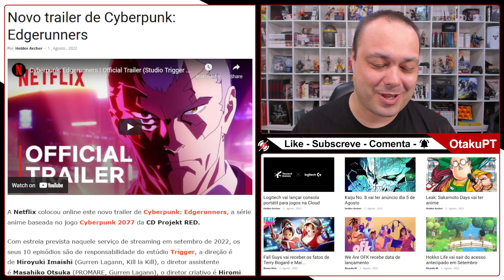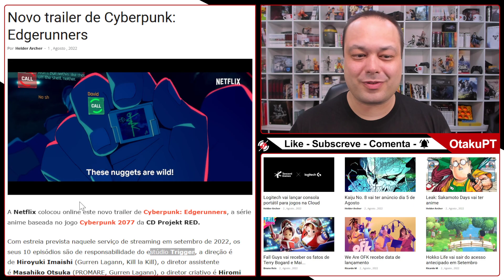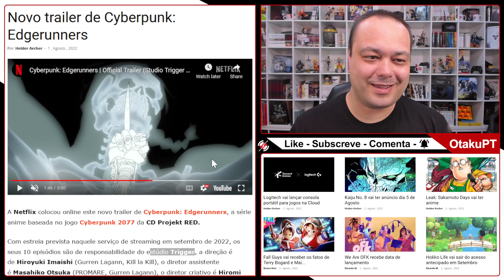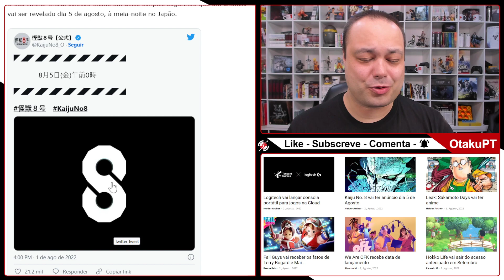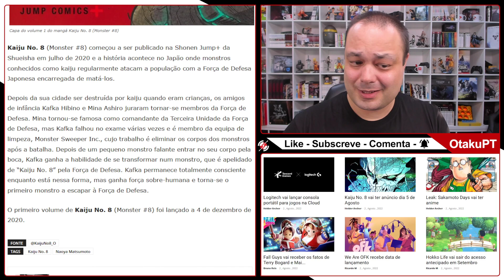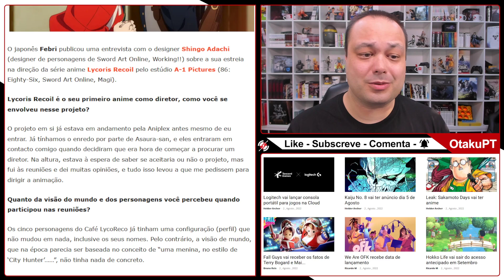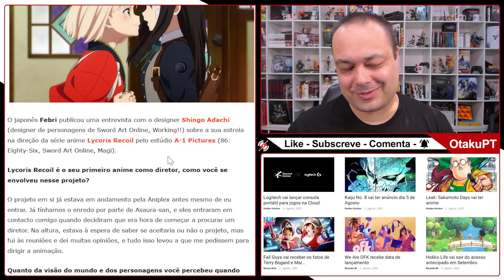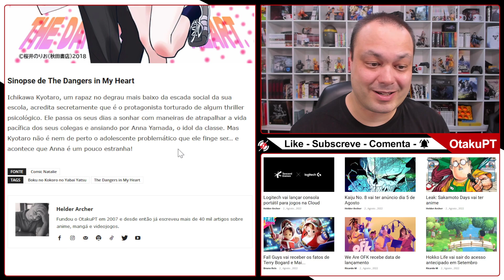Anime de Sakamoto Days, Cyberpunk: Edgerunners promete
Série anime Cyberpunk: Edgerunners parece ter bom aspecto, leak revela que Sakamoto Days vai ter anime, Kaiju No. 8 vai ter "Anúncio Importante", entrevista ao diretor de Lycoris Recoil, anime de The Dangers in My Heart e mais...

00:00 - Intro
00:11 - Trailer de Cyberpunk: Edgerunners
03:49 - Sakamoto Days vai ter anime
05:23 - Kaiju No. 8 vai ter anúncio
08:23 - Entrevista ao diretor de Lycoris Recoil
10:23 - Logitech vai lançar consola portátil
12:31 - Anime de The Dangers in My Heart